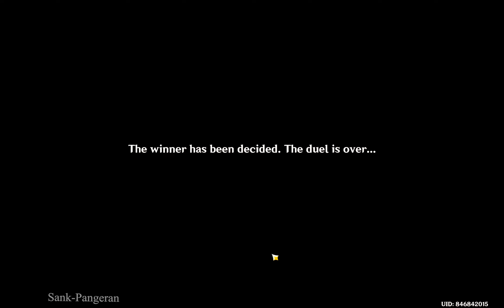The Beetle Battle Will Never End | Almighty Arataki | Genshin Impact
World Quests
Almighty Arataki Extraordinary and Exhilarating Extreme Beetle Brawl

3.4 Version
16/02/2023

GENSHIN IMPACT

     PLEASE
Don't Forget to